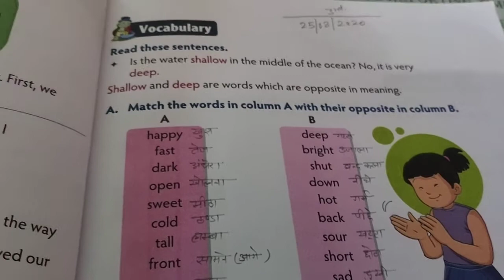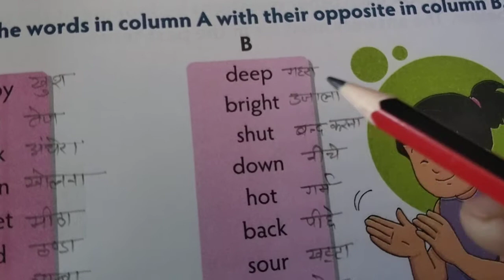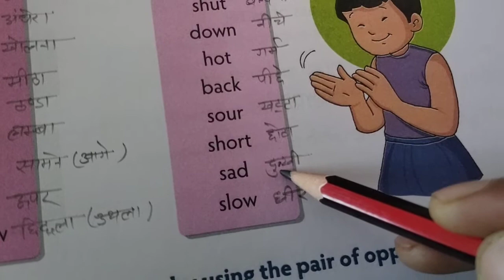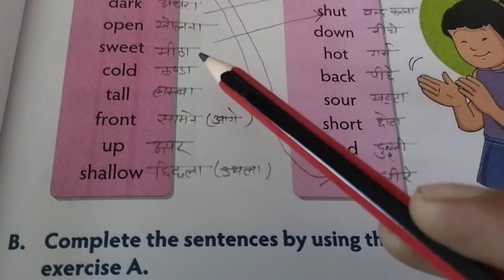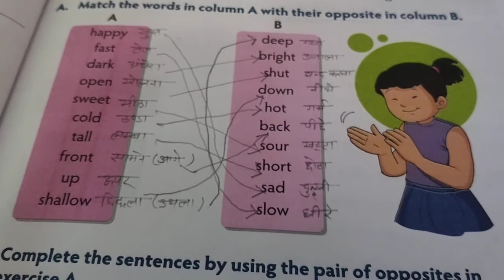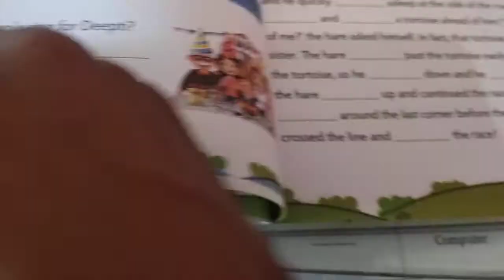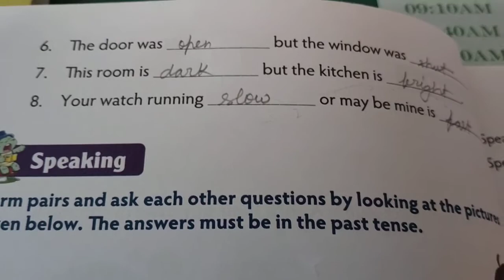August 26, 2020